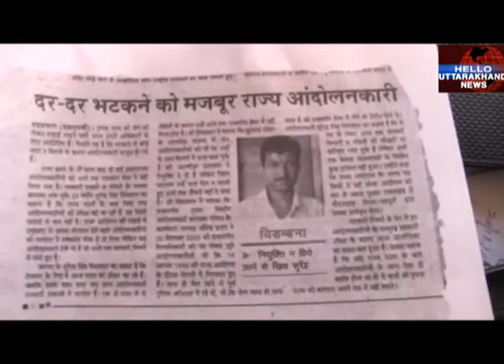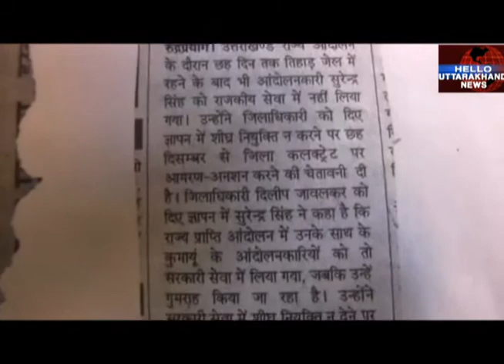सत्ता में बैठी सरकारें भूलीं अपने कर्जदारों को